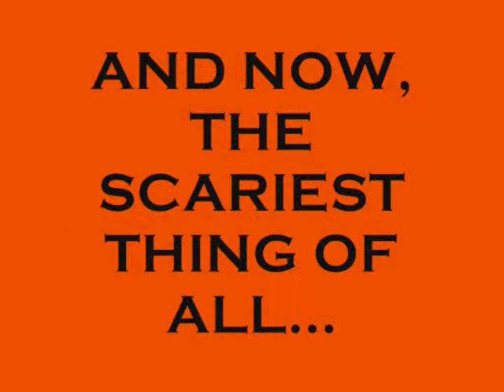EPISODE 104 HAPPY HALLOWEEN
HAPPY HALLOWEEN
I SHOT THESE IN DUBLIN OHIO AT THE CROWN HOTEL THIS YEAR AND LAST.